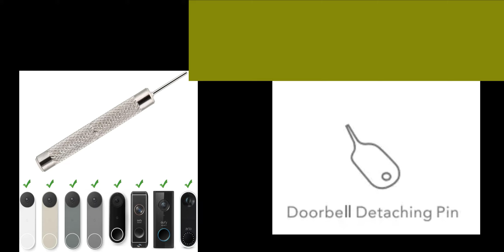AOSU - HOW TO DETACH THE DOORBELL?